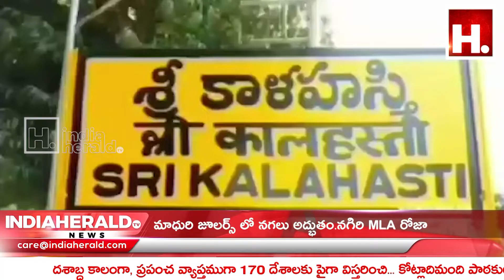మాధురి జూలర్స్ లో నగలు అద్భుతం : నగిరి MLA రోజా || IndiaHeraldTV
మాధురి జూలర్స్ లో నగలు అద్భుతం : నగిరి MLA రోజా